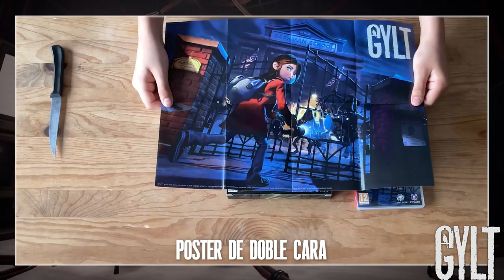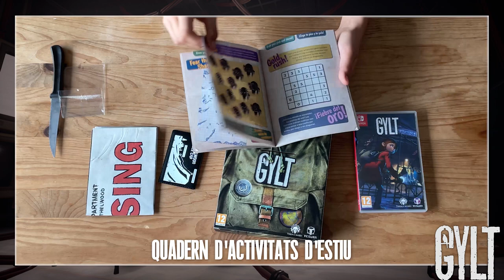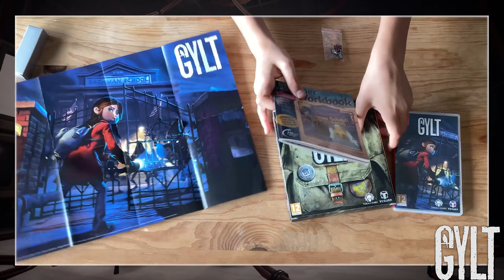🔦​ [UNBOXING] GYLT: Collector's Edition (Nintendo Switch) 🔦​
GYLT és un videojoc d'acció i aventures desenvolupat per Tequila Works (desenvolupadora, entre d'altres, de l'aclamat RIME). Publicat inicialment el 2019 com a exclusiva per Google Stadia, el joc presenta una atmosfera fosca i inquietant, on haurem de guiar la protagonista, la Sally, a través d'un món misteriós, resolent trencaclosques i evitant enemics per trobar la seva cosina desapareguda. Aquest 2024, i gràcies a Tesura Games, els jugadors i jugadores no només podem gaudir d'aquesta aventura a Nintendo Switch, sinó que ho podem fer gràcies a la seva meravellosa edició física, i la gran quantitat d'elements que incorpora. En aquest nou vídeo pel canal de Youtube de NintenhypeCat, en Raul i la seva família ens ofereixen, en català, el desempaquetament de l'edició comentada. Gaudiu-lo!

◉ *Compra l'edició estàndard!*
◉ *Compra l'edició col·leccionista!*